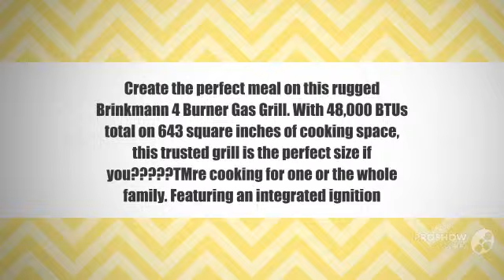4-Burner Propane Gas Grill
4-Burner Propane Gas Grill

    BTUs 62000 Color Black
    Color Family Black Grill Assembly Full Assembly Required
    Grill Color Family Black Grill Features Side Burner
    Grill Grate Material Porcelain-Coated Cast Iron Grill Material Painted Steel
    Grill/Smoker Fuel Type Propane Ignition Type Piezo

Create the perfect meal on this rugged Brinkmann 4 Burner Gas Grill. With 48,000 BTUs total on 643 square inches of cooking space, this trusted grill is the perfect size if you ВмTMre cooking for one or the whole family. Featuring an integrated ignition, a bottle opener, accessory peg hooks, and porcelain-coated cast iron cooking grates for easy clean-up. California residents: seeProposition 65 information